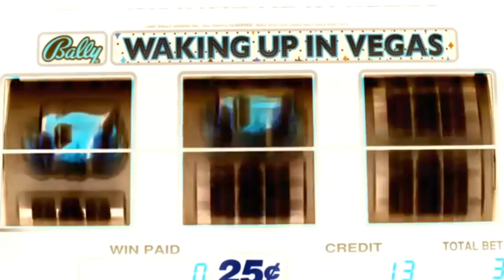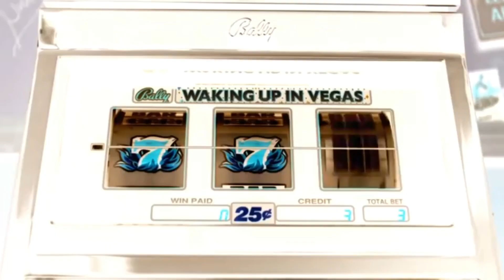Katy Perry - Waking Up In Vegas in G Major